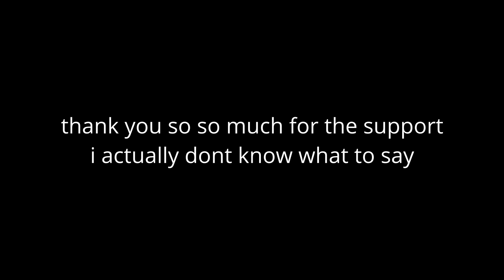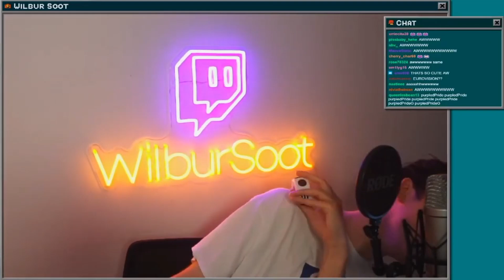tommyinnit clips I gathered just for you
I FINALLY UPLOADED YAY !!